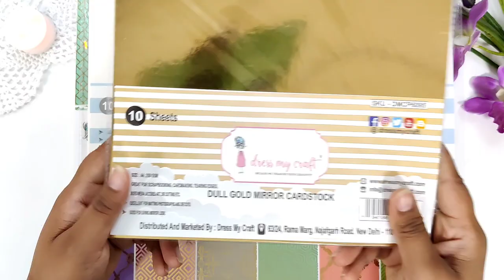How to create Wrapped Gift in a Card?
Here's a quick way of creating Wrapped gift with this Rakhi Die.